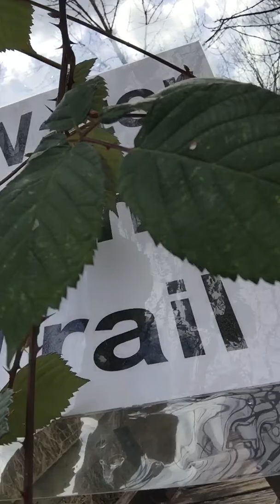V-Log for March 24, 2018: Lakeside Walk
In this video I take a walk in the park. Like, actually.